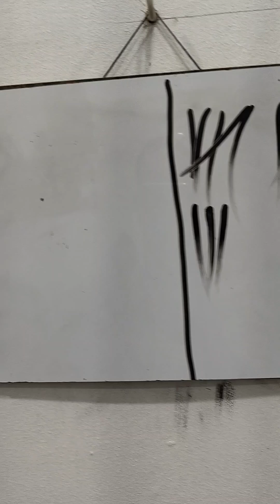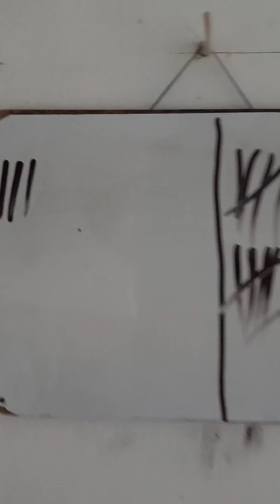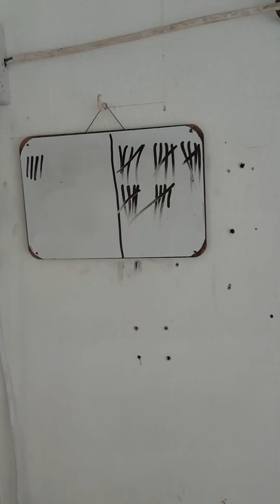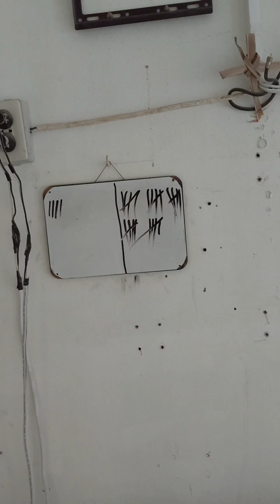day 4 Buhay barbershop MAGKANO kaya ang kitaan